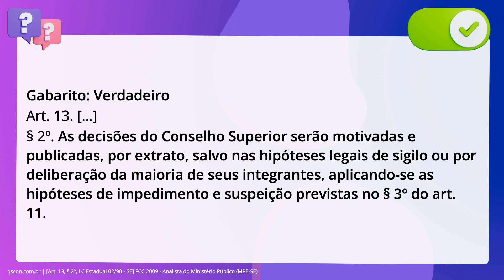QScon Direito: [Art. 13, § 2º, LC Estadual 02/90 - SE] FCC 2009 - Analista do Ministério Público (MP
Art. 13, § 2º, LC Estadual 02/90 SE | FCC 2009 | Analista do Ministério Público | (MPESE)

Relativamente ao Conselho Superior do Ministério Público do Sergipe, prevê a Lei. Orgânica estadual que suas decisões serão motivadas e publicadas, por extrato,. salvo nas hipóteses legais de sigilo ou por deliberação da maioria de seus. integrantes, aplicando- se as hipóteses de impedimento e suspeição previstas em. lei.

Gabarito: Verdadeiro